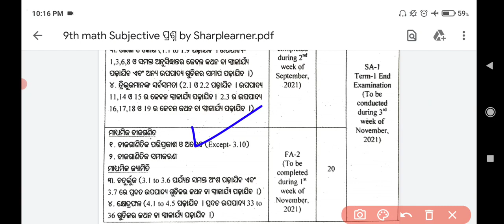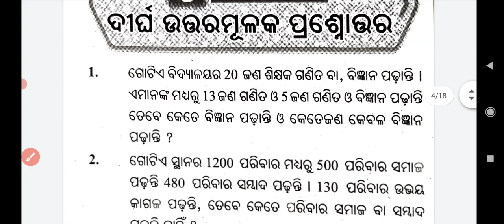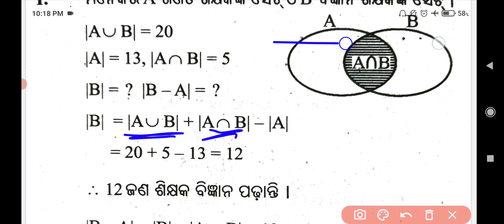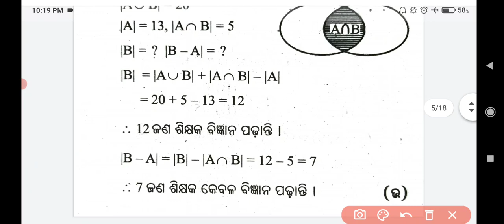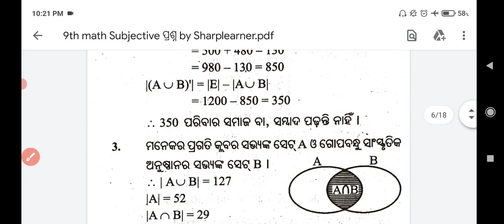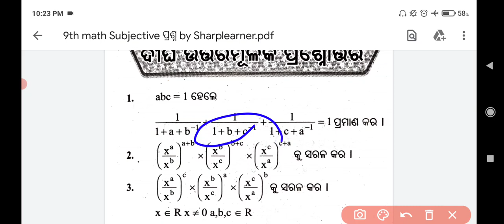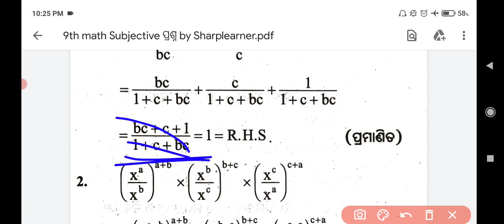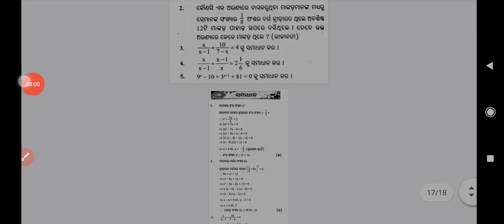9th class sa1 question paper 2021 ll Math ll Top-20 Subjective ll Target-40/40 ll Bse Odisha